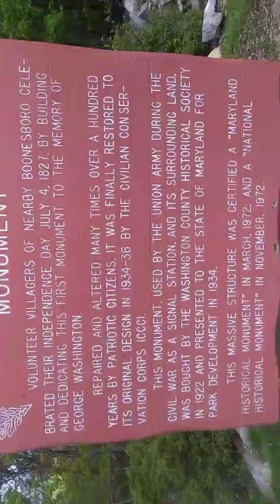A tour of said Washintom Monument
Not in DC